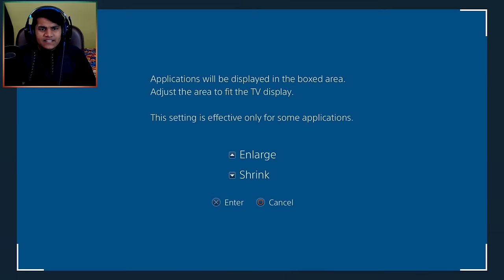YE VILLAIN KYUN NAHI HAI? ! | GOD OF WAR #1 | (PS4 Pro)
Finally Some PS4 Gameplay now...

I want to play so so so so many games (Dil.jpg)

Here are Some of My Best Video Collection that you should Must Check out---

🌟  SOCIAL-